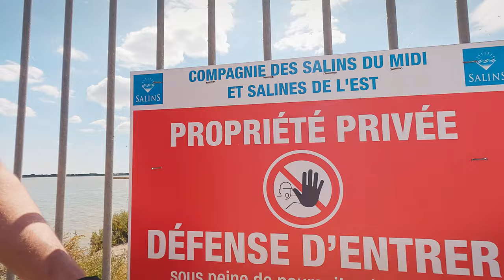Gravel & gamelles au Fort de Peccais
Une belle sortie un peu engagée pour aller voir le fort de Peccais au sud-est d'Aigues-Mortes en pleine Camargue boueuse ce jour-là.

00:00 - Teaser
00:20 - Présentation de la sortie
00:59 - Voie verte du Pays de l'Or
01:16 - Frayeur de l'année
01:41 - Lunel
02:03 - Marsillargues
03:16 - Lapin
04:21 - Saint-Laurent d'Aigouze
04:37 - La tour Carbonnière
05:26 - Via Rhona
05:51 - Aigues Mortes
06:31 - Du gravel ENFIN
08:31 - Fort de Peccais
09:36 - Les ornières
10:04 - Boum #1
10:52 - Super single trail
13:00 - Paumé en pleine Camargue
14:01 - La barrière de trop
14:57 - Demi-tour
16:06 - La barrière de trop de trop
16:44 - Boum #2
17:41 - Retour à Aigues Morte
18:05 - Récupération de la via Rhona
19:16 - Le Grau du Roi
19:33 - Au bout de la jetée
21:02 - La Grande Motte
22:23 - Carnon
22:47 - Conclusion devant l'Arnel